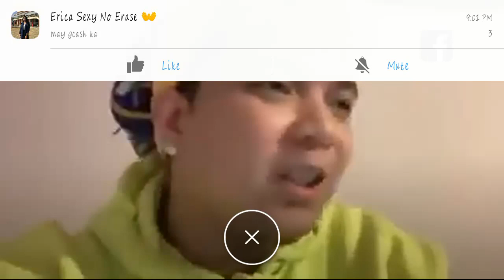JON GUTIERREZ AKA KING BADGER nagsalita na!!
jon gutierrez and jelai
jon gutierrez and jelai andres wedding
jon gutierrez and mom
jon gutierrez badger age
jon gutierrez basketball
jon gutierrez band
jonathan gutierrez brown pride
jon gutierrez comedy
jonathan gutierrez canales
jonathan gutierrez cruz
jon gutierrez ehu
jon gutierrez full name
jonathan gutierrez gonzalez
jonathan gutierrez gomez
jonathan gonzalez gutierrez chihuahua
jonathan guerrero gutierrez
jonathan genis gutierrez
jon gutierrez garay
jon gutierrez height
jon gutierrez hairstyle
jon gutierrez hayaan mo sila
jon gutierrez house
jonathan gutierrez hibler
jonathan hector gutierrez reyes
jonathan hernandez gutierrez
jon hernandez gutierrez
jonathan gutierrez instagram
jonathan israel gutierrez ramirez
jon gutierrez jelai andres
jonathan gutierrez jugador de futbol
jonathan gutierrez juarez
jonathan jose gutierrez escudero
jonathan gutierrez jugador
jon gutierrez king badger
jon gutierrez king badger age
jon gutierrez king badger biography
jon gutierrez aka king badger
jonathan gutierrez linkedin
jonathan gutierrez liga mx
jonathan luis gutierrez
jonathan londono gutierrez
jonathan gutierrez levy
jonathan gutierrez lanuza
jonathan gutierrez la venganza de los ex instagram
jonathan ledesma gutierrez
jon gutierrez mother
jon gutierrez mn
jonathan gutierrez md
jonathan gutierrez miami
jonathan gutierrez myspace
jonathan mario gutierrez
jonathan gutierrez milano
jonathan gutierrez martinez
jon gutierrez net worth
jon gutierrez nova
jonathan gutierrez nashville tn
jonathan gutierrez newcastle
jonathan gutierrez novio de brenda zambrano
jonathan gutierrez novio de brenda
jon gutierrez real name
jon gutierrez outfit
jonathan gutierrez obituary
age of jon gutierrez
jon olaso gutierrez
jon gutierrez parents
jon gutierrez philippines
jon gutierrez proposal
jon gutierrez profile
jon gutierrez picture
jon gutierrez photos
jonathan gutierrez protiviti
jonathan paul gutierrez
jonathan quintero gutierrez
jonathan quiroz gutierrez
jonathan gutierrez rhode island
jonathan rodriguez gutierrez
jonathan gutierrez rojas
jon rodrigo gutierrez
jonathan ruiz gutierrez
jonathan gutierrez riego
jon revuelta gutierrez
jon gutierrez song
jon gutierrez siblings
jon gutierrez stillwater mn
jonathan gutierrez soccer
jonathan gutierrez san antonio
jonathan gutierrez seixal
jonathan gutierrez sanchez
jon gutierrez tattoo
jonathan gutierrez twitter
jonathan gutierrez toronto
jonathan gutierrez torres
jon gutierrez videos
jon gutierrez vlog
jonathan gutierrez vice
jon gutierrez wedding
jonathan gutierrez wiki
who is jon gutierrez
jon gutierrez youtube
jonathan gutierrez y brenda zambrano